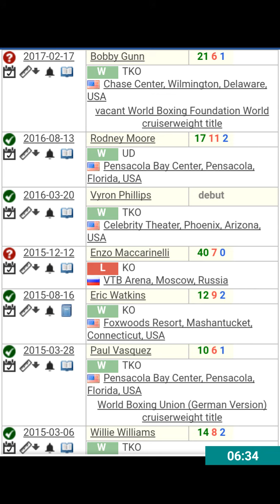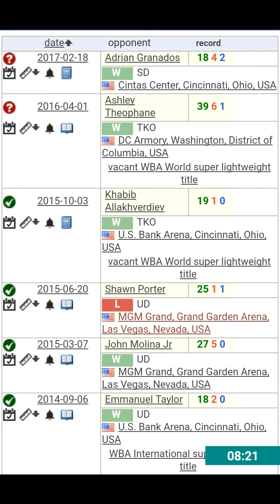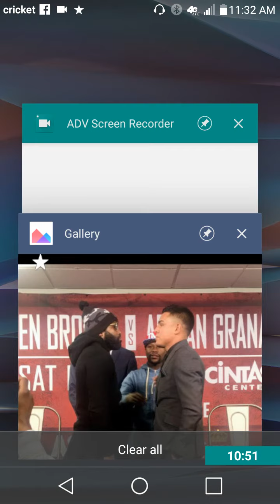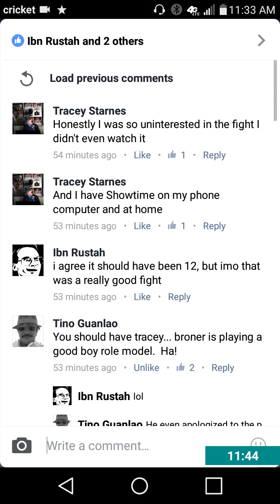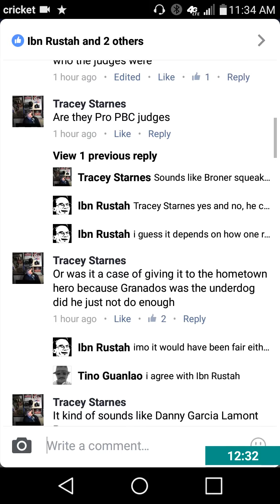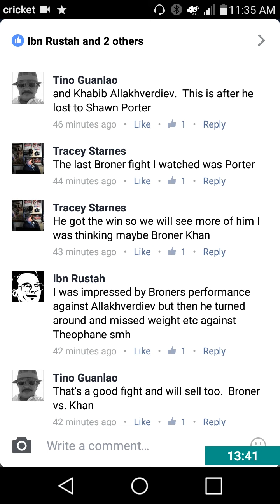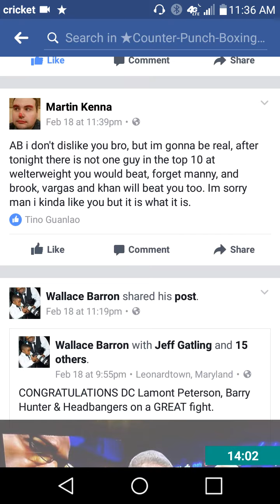Adrien Broner vs Adrian Granados! Broner needs to hang it up.